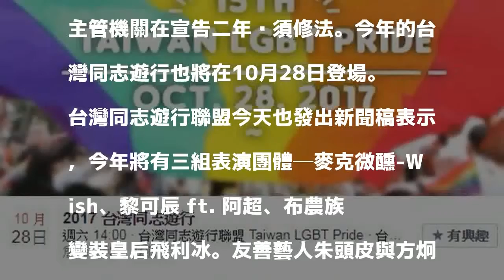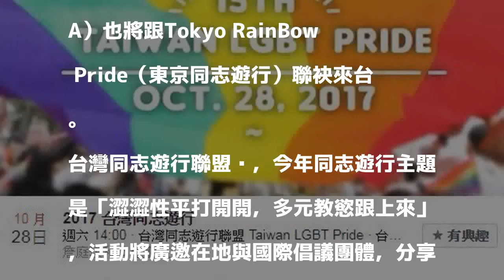同志遊行10月28日登場 日本歌手米希亞將來台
今年的台灣同志遊行將在10月28日登場。圖／台灣同志遊行聯盟臉書 分享

發表評論評論如下。